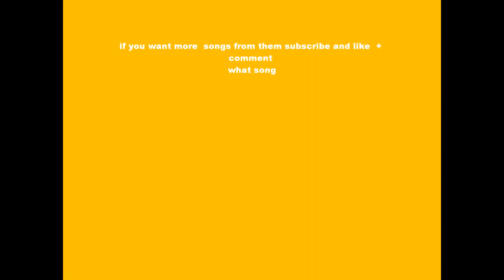brick and lace heartbreaker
Any songs that you want just ask and i will try and find them with the photos of the artist.